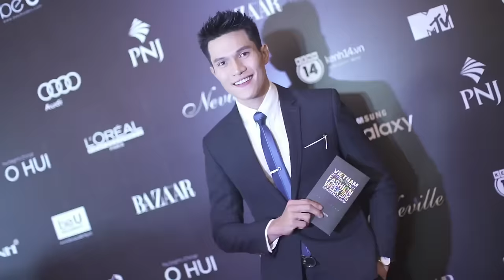CEO Thanh Hằng đọ sắc cùng "đả nữ" Ngô Thanh Vân tại VIFWSS 2016